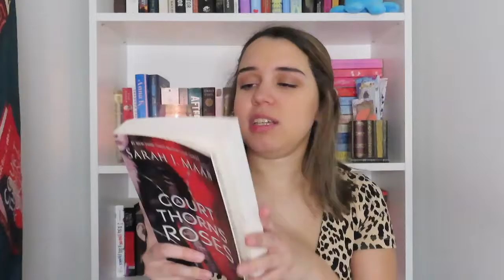Books I Want to Read in February!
Hey guys! I hope you enjoyed this video talking about all the books I hope to read this month.

Harry Potter and the Chamber of Secrets by JK Rowling
A Court of Thrones and Roses by Sarah J Maas
A Cuban Girl's Guide to Tea and Tomorrow by Laura Taylor Namey
Percy Jackson and the Sea of Monsters by Rick Riordan